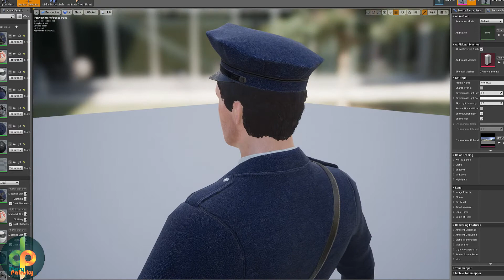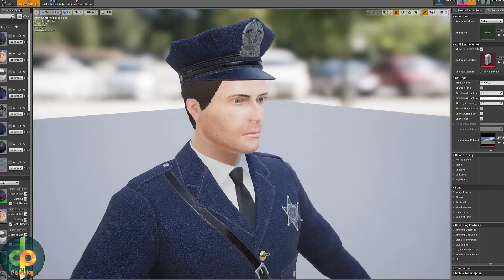Policeman UE4 Preview